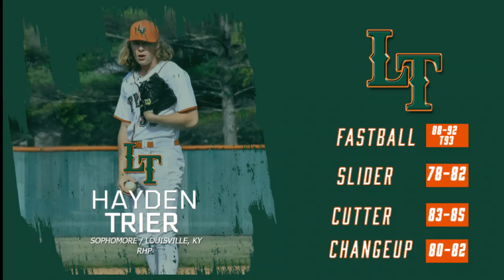Hayden Trier-RHP- Uncommitted Sophomore